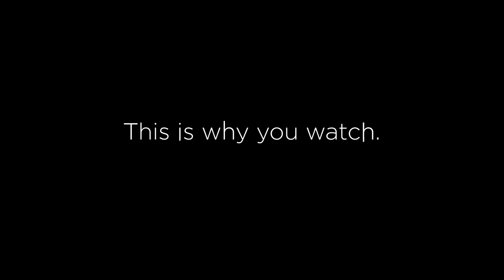This Is Morning Tea. | Morning Joe | MSNBC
Tony Blair expresses shock over the U.K.'s decision to withdraw from the European Union.